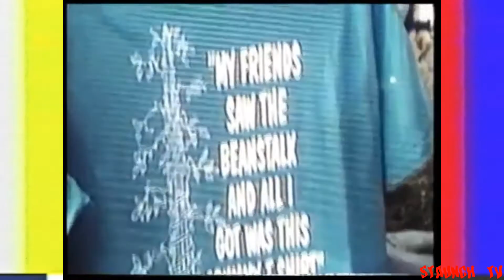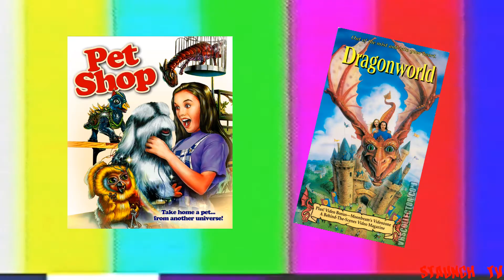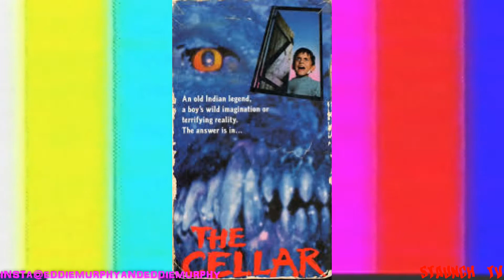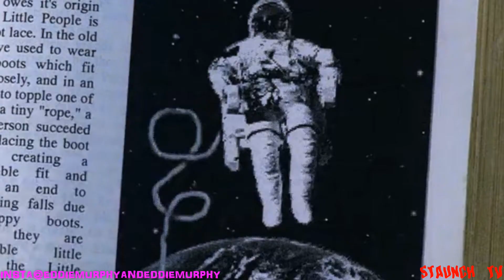Beanstalk (1994) // Moonbeam Memories #1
...In the first part of our MOONBEAM MEMORIES series, where we look back at the forgotten greatness of Moonbeam Ent., we take a gander at 1994's BEANSTALK!